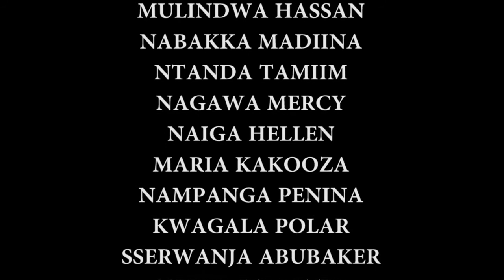Ritah Episode 1